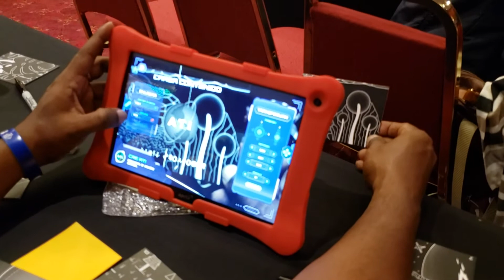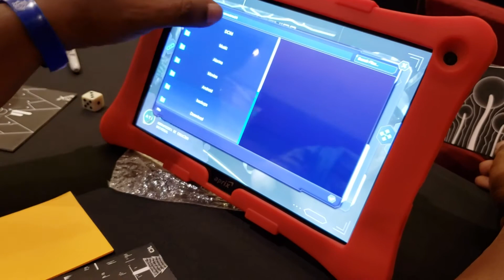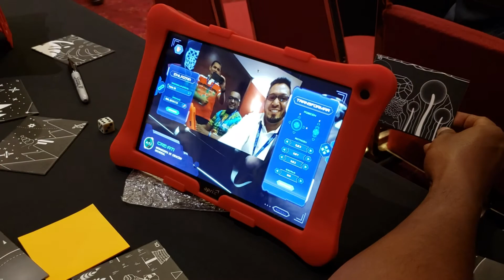Realidad aumentada y gamificacion en el aula - video 6 de 6